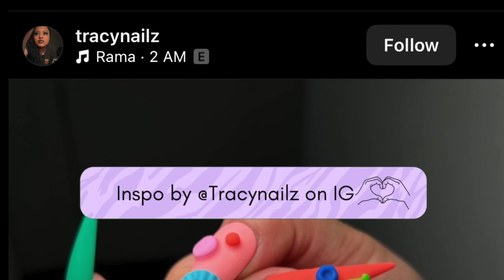Start to Finish Custom Press ons w/ 3d nail art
Welcome, welcome to my fab little corner!
Today's video is all about the magical world of press on nails.
For the full sparkle experience, crank up that resolution to 2160p 4K!
I'm a nail Picasso hailing from Cleveland, Ohio, a proud Gemini at 28, adoring purple and yellow hues, with lucky number #5 in my back pocket.
If you're as obsessed with nail art as I am, come join our crew!
Catch me on Instagram & TickTok @TheBestFowler
                              XOXO
                Links 🔗
Builder gel
Full cover nails
Protein bond
Beetles white gel polish
Nail glue
Nail lamp
Beetles pastel gel polishes
Chrome powders